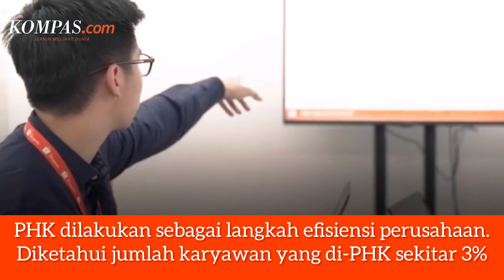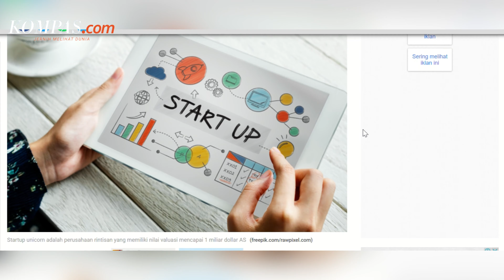Shopee PHK Karyawan, Perusahaan Lain Apa Kabar? | Generasi Cuan Explain #8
Shopee mengonfirmasi bahwa pihaknya melakukan pemutusan hubungan kerja (PHK) kepada sejumlah karyawan di Indonesia. Hal ini dilakukan sebagai langkah efisiensi di tengah kondisi ketidakpastian ekonomi dunia saat ini.

Pemutusan tenaga kerja secara massal juga sempat terjadi pada beberapa perusahaan startup di bulan Juli kemarin. Fenomena ini terkenal dengan bubble burst startup.

Lalu, akankah bubble burst startup ini kembali terulang?

Narator & Penulis Naskah: Niken Monica
Video Editor: Niken Monica
Produser: Bambang Jatmiko & Meylis Maurent